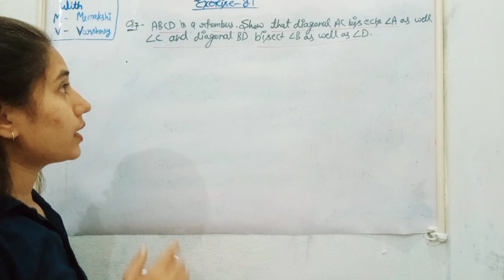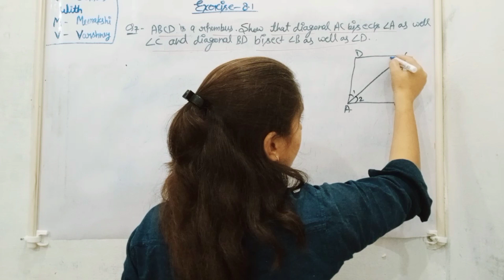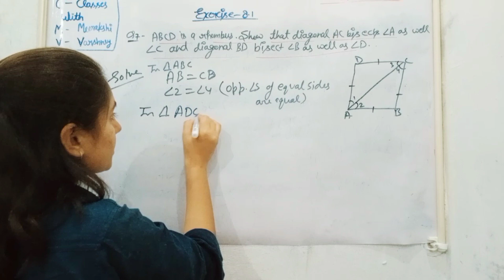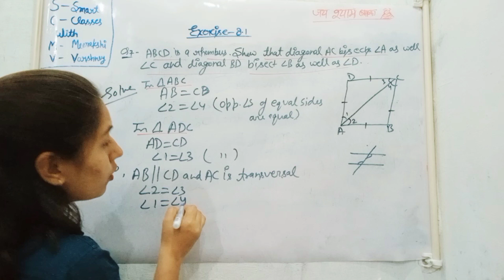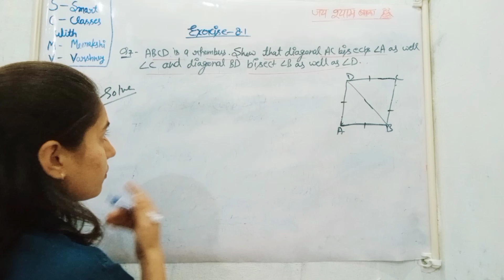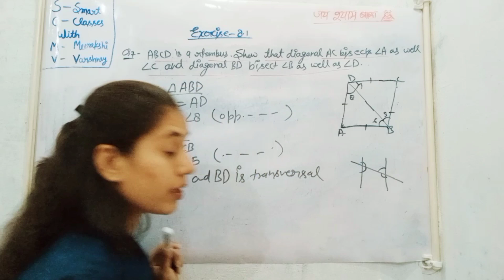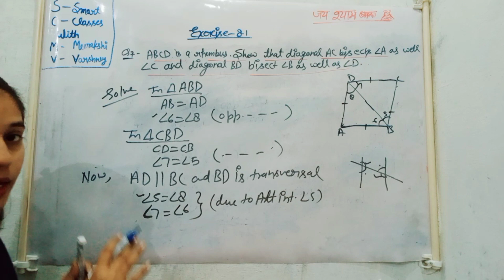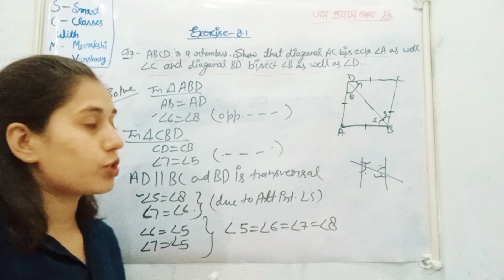Chapter 8||Quadrilaterals||ex-8.1|Q.7||NCERT solutions||with||smart classes with meenakshi varshney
Quadrilaterals